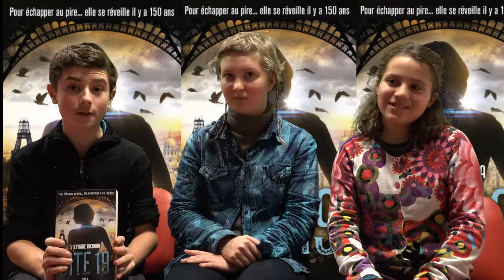La chronique d'Elie, Adèle & Anna sur "Cité 19"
La chronique d'Elie, Adèle & Anna sur "Cité 19" réalisée le 12 décembre 2015 par Marc Alotton à la Bibliothèque de Montreuil